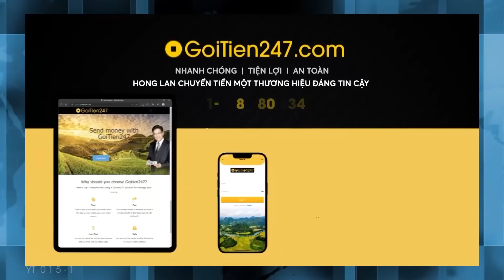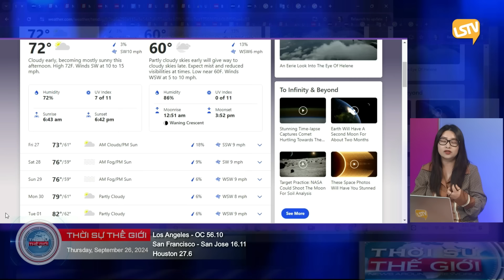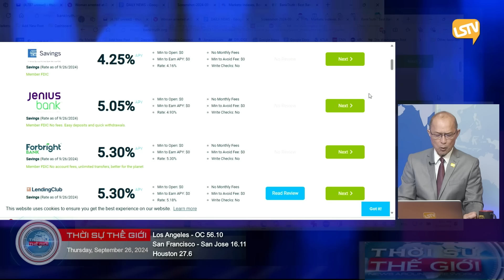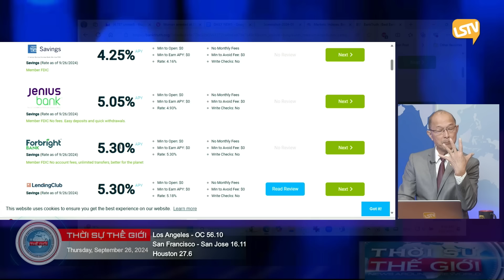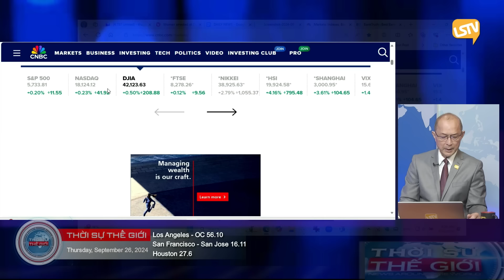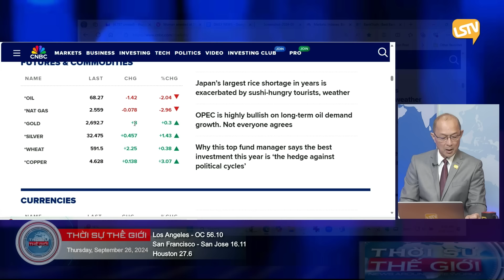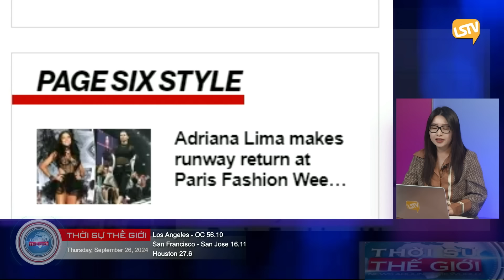Thời Sự Thế Giới P1 (09-26-24) Bão Helene vào Florida. Người dân Mỹ tiết kiệm nhiều hơn